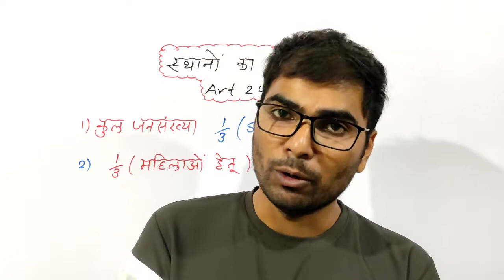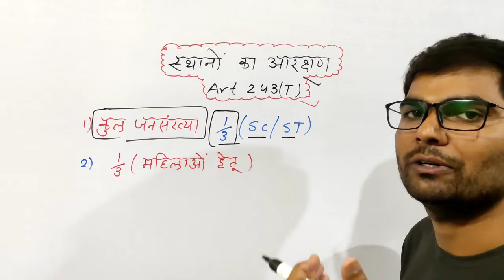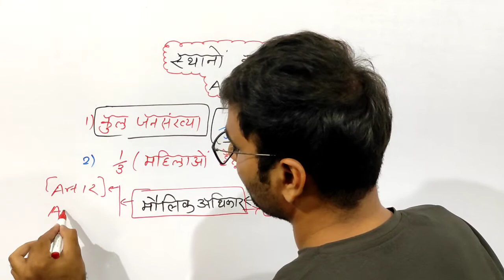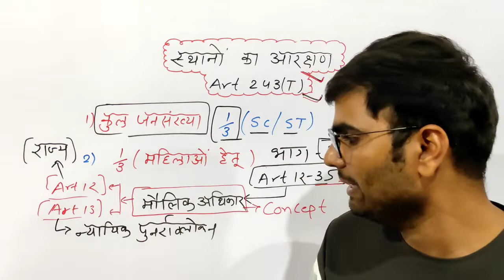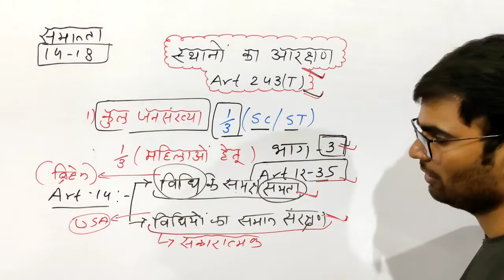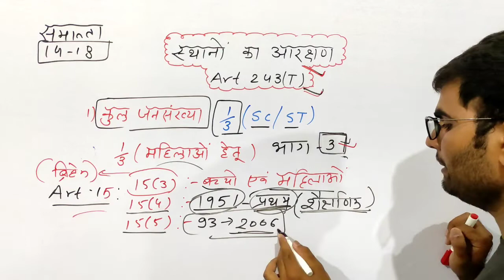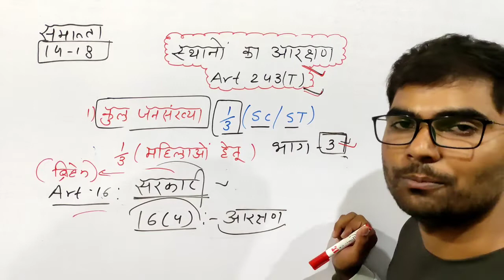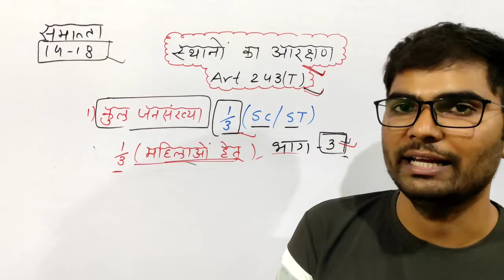पंचायती राज | म. प्र. पटवारी | Panchayati Raj | MP Patwari | MP Patwari Vacancy 2022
best mppsc pre strategy 2022 | mp patwari preparation 2022
mppatwari_ panchayati_rak_classes
mppsc_pre_syllabus _2022
MP Patwari Vacancy 2022 | MP Patwari syllabus| mp patwari 2022 preparation strategy
patwari ki teyari kese kre
MP patwari best book
best strategy of mp patwari exam
MPGK | मध्यप्रदेश की जनजातियां | tribes of mp
mppsc_pre_syllabus _2022
Best Booklist for MP Patwari | Mp patwari booklist | MP Patwari Vacancy 2022
अगर पटवारी बनना है तो ये करना ही पड़ेगा
madhya Pradeshki sthapatya kala
Madhya Pradesh ka gathan
Madhya Pradesh ke jile
 Madhya Pradesh ke sambhag
Madhya Pradesh mein jilon ka gathan kis samiti ki anushansa par hua
MPPSC
Madhya Pradesh ka itihaas
Madhya_Pradesh_ka_itihaas_part-1
Madhya Pradesh ka itihas in Hindi
प्रदेश मध्य प्रदेश के इतिहास की प्रमुख घटनाएं
मध्य प्रदेश का इतिहास
प्राचीन मध्य प्रदेश का इतिहास
एमपीपीएससी के लिए मध्य प्रदेश का इतिहास
mppsc
एमपीपीएससी